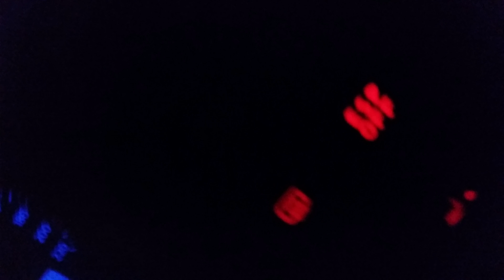On my way to work 4